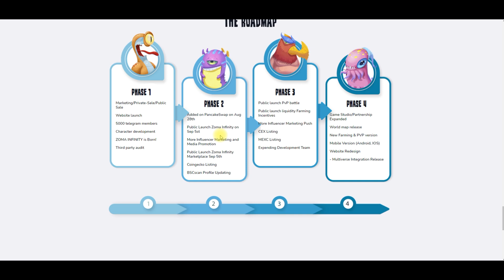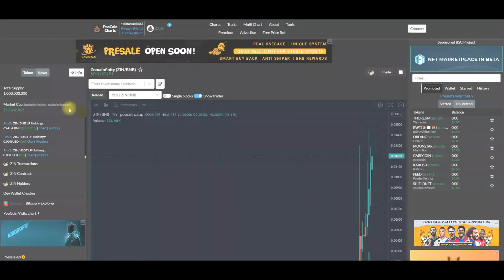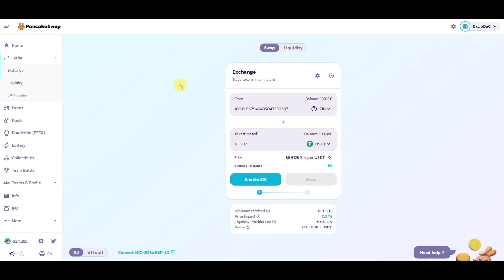Zin infinity PLEASE check also mga ka Pips! ganda ng site eh, : )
*Entering ZOMA INFINITY world.*

Token now available to swap on Pancakeswap

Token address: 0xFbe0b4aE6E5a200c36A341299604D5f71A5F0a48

Here we go again, start of searching for something new. Looking for a P2E that will last, the one that's hopefully forever.. :D

Lesss gowww!!!

Let's blend sa changes sa market and kung ano yung pede natin pag ka kitaan. Earning now is made easy on the correct timing and game.

Ethereum is changing it's way of mining, next is thru gaming (2022)

Tara papahuli ka pa ba??

Let's play also Splinterlands: Only $10 investment.

Extra of anything natanggap po ko, hehe:
0x672ed8d7350d68B3Bac1dE1929A5C958DBdBbDeC